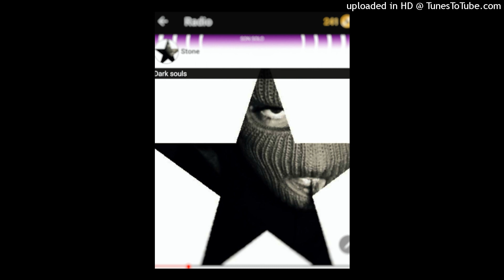Stone - No ASS No Faces